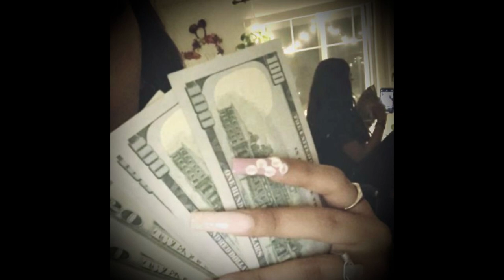osamason x boolymon x twovrt type beat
you must have (prod. sinvets) in the title

156BPM
C Minor